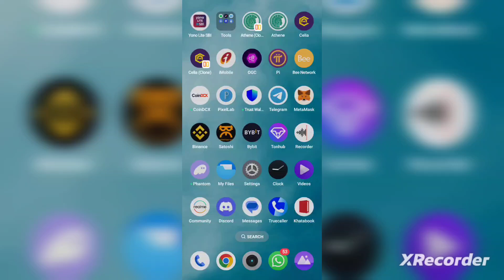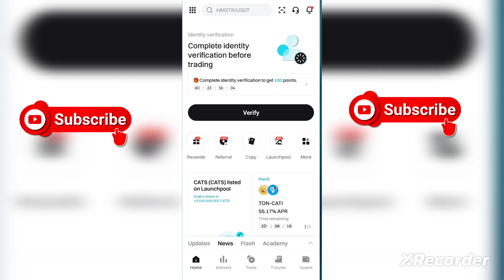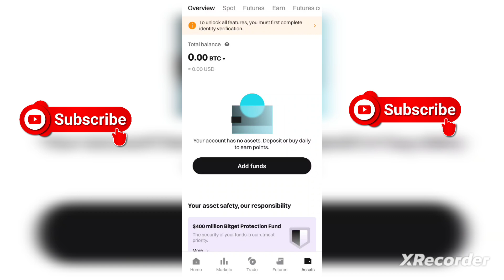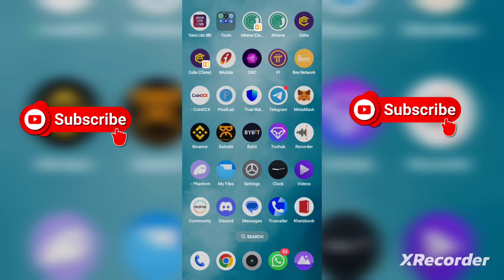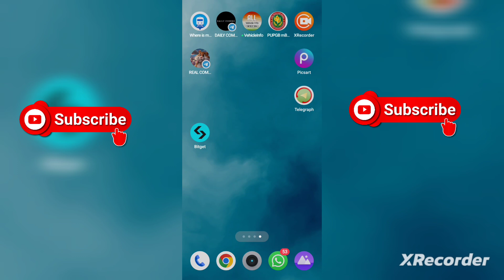Cats Airdrop Withdrawal Bitget Cats Deposit Address & UID |Cats Token Withdrawal In Bitget Exchange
how to Withdraw Cats On bitget
Cats Airdrop Update Today
Cats Airdrop Pre Market
Cats Tokens Listing Date Confirmed withdrawal cats token
how to withdraw cats
cats new update
cats listed bybit
cats listed binance
cats airdrop new update
cats deposit address
cats non custodial wallet kya hai
cats your final drop
how to add deposit address in cats
 cats token airdrop
cats airdrop price
cats airdrop